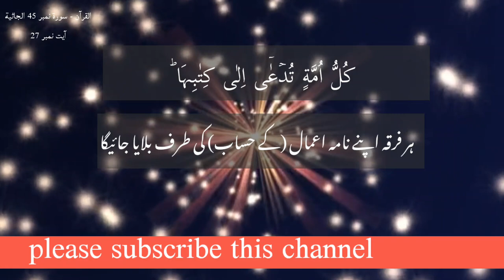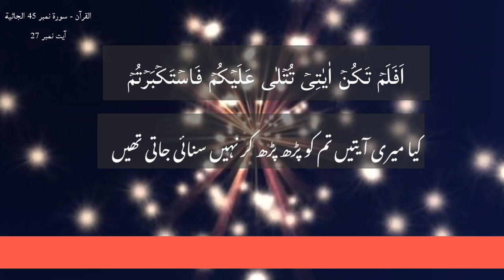quran tilawat, tilawat quran, tilawat e quran, awaz quran tilawat,tilawat, daily quran tilawat